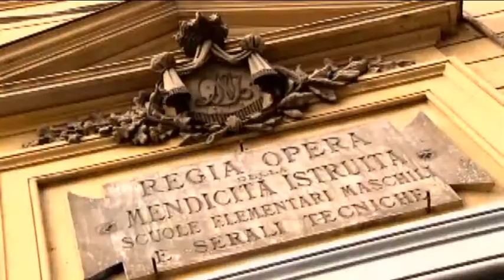Самые интересные мероприятия Турина Италия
У нас можно узнать о всех самых главных мероприятиях Турина. Самые интересные мероприятия в Турине готовит для вас новостной сайт города, который поддерживается группой местных жителей и переводящих для вас все самое лучшее из первых рук. Достопримечательности Турина, места непротоптанные туристами, новости погоды, карта италии, новые магазины и аутлеты для шоппинга. Для вас Наш Турина 365 дней в году.